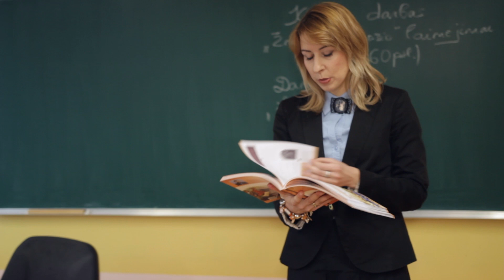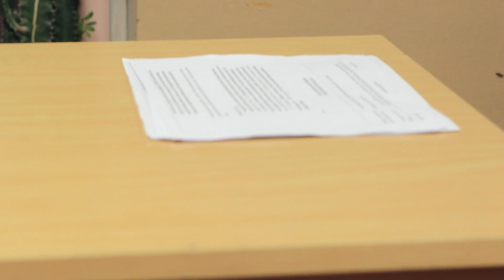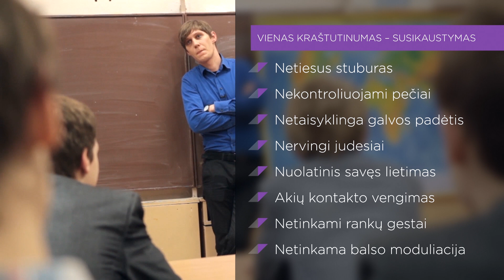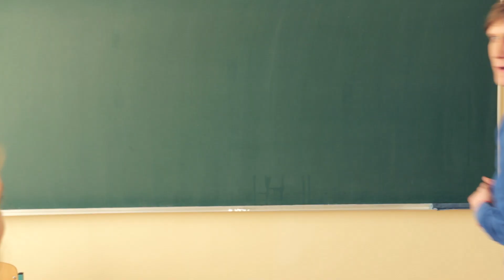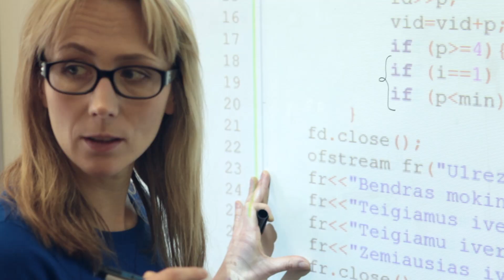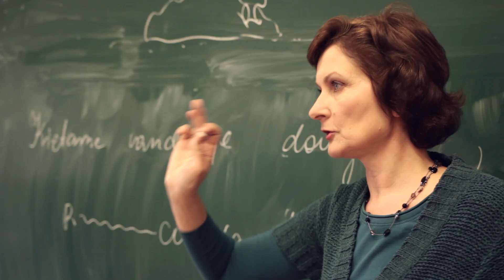Ką sako mokytojo kūno kalba?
Mokomojo filmo tema — mokytojo kūno kalba. Iš esmės būtent kūno kalba lemia tai, ar mokytojas bus priimtas, gerbiamas mokinių, ar jo bus klausomasi t.y. ar mokytojas galės valdyti klasę, ar mokiniai atliks jo skiriamas užduotis. Mokytojo elgsena gali turėti įtakos net mokinių pasirinkimui — ar jiems patinka jo dėstomas dalykas, ar ne. Tinkama kūno kalba gali sustiprinti bendravimą, aktyvinti bendradarbiavimą ir netgi dalyko mokymosi motyvaciją.
Mokomojo filmo tikslas — suteikti mokytojams žinių apie kūno kalbos ženklus, pateikti rekomendacijų ir praktinių patarimų. Mokomajame filme kuriamos situacijos, kurios padeda lengviau suprati kūno kalbos signalus. Juos interpretuoti ir skaityti mokinių akimis padeda Lietuvos edukologijos universiteto docentė dr. Zita Nauckūnaitė.
Aplinkiniai pirmiausia pastebi, ką mes darome, kaip mes atrodome, o tik tada, ką sakome. Ekspertė Lidija Laurinčiukienė, švietimo žurnalistė, nepriklausoma švietimo ir verslo konsultantė, pataria, kaip suprasti kūno kalbą, kaip jos išmokti ir kaip ją valdyti.